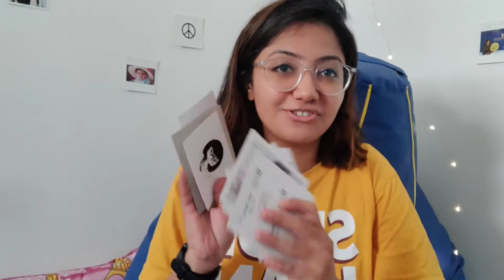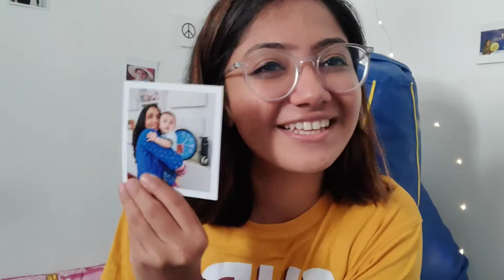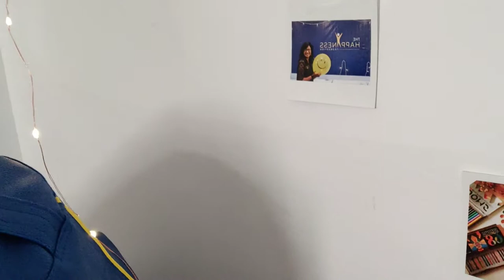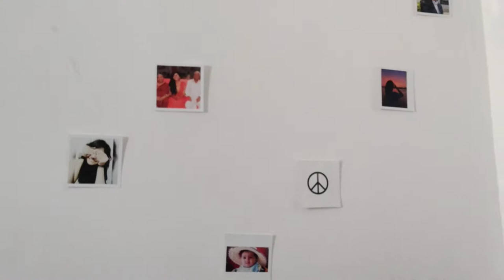My Creative Corner | Meaningful Stories | Khushi Ni Varta | Episode 2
Hey Youu!!

If you are here, I just want to say that all the best listening to my blabbering for straight 20 minutes. It is a lot, but you are going to love it.